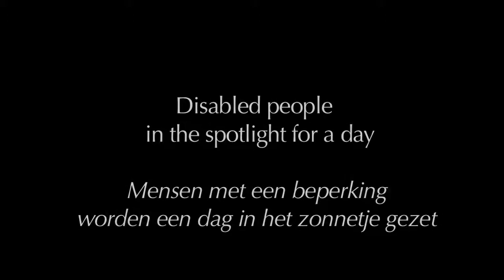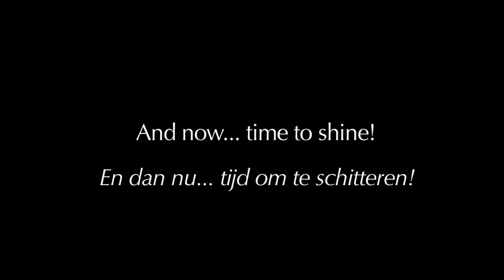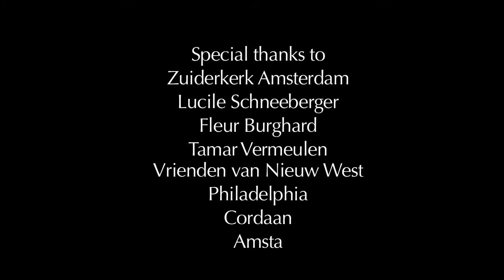Red Cross/Rode Kruis You Are Beautiful 2014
Disabled people are standing in the spotlight and feeling like stars for a day. Organized by the Red Cross. Filmed and edited by Djuke Stammeshaus.